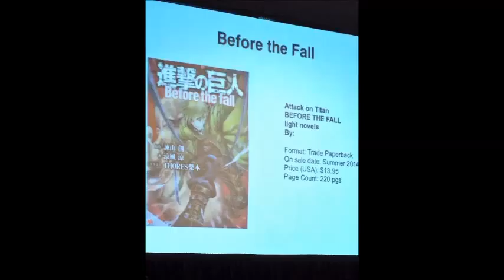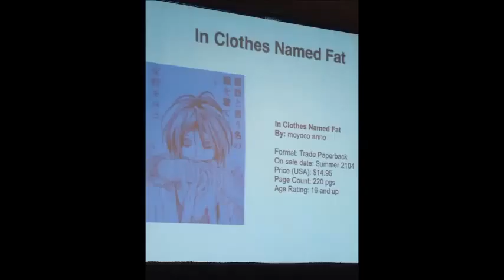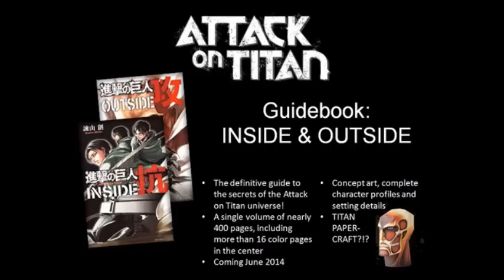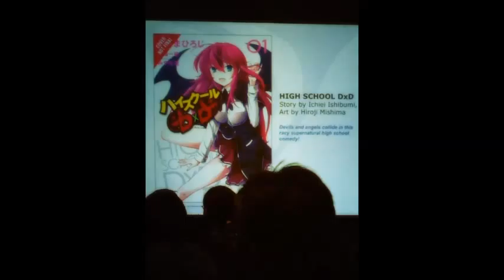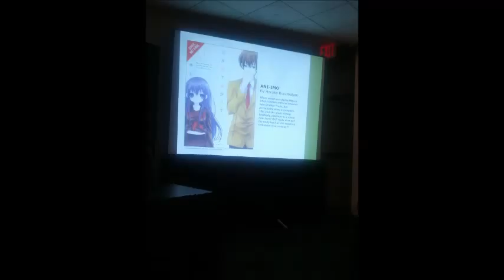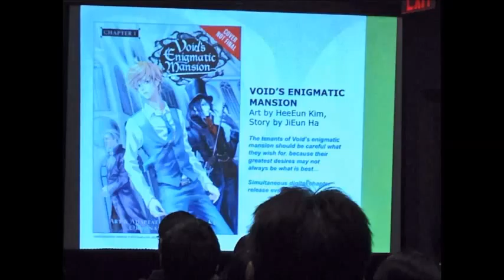Manga Xanadu Manga Dome Podcast Episode 28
Manga at NYCC

This week I check out some news stories, the goings-ons at Vizmanga.com, and all the new manga licenses from New York Comic Con.